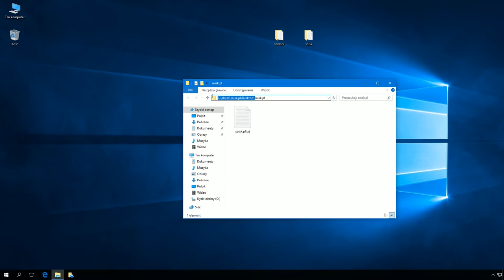Windows 10: Przywracanie domyślnych uprawnień NTFS do plików i folderów.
Polecenie użyte na filmie: icacls * /T /Q /C /RESET